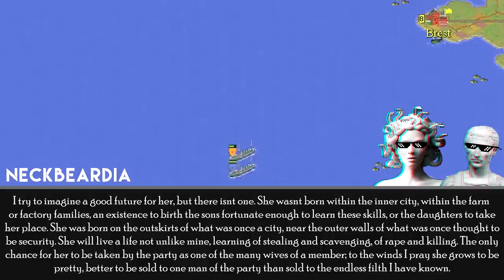The Year Is 3991 A.D And There Is Only War